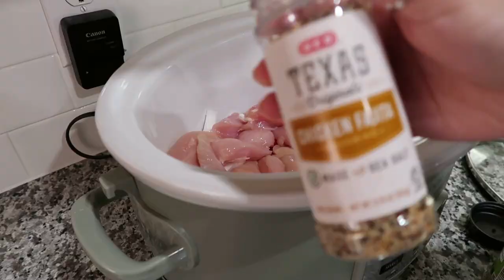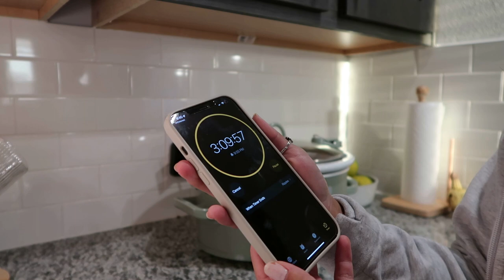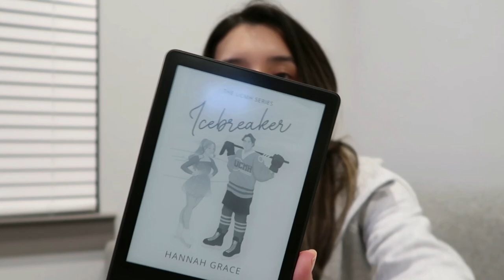COZY FALL NIGHT| cooking an easy crockpot meal, new book, cleaning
In this video I share with you a easy crockpot chicken fajita recipe, the new book i'm reading, and cleaning. Hope you enjoy it!